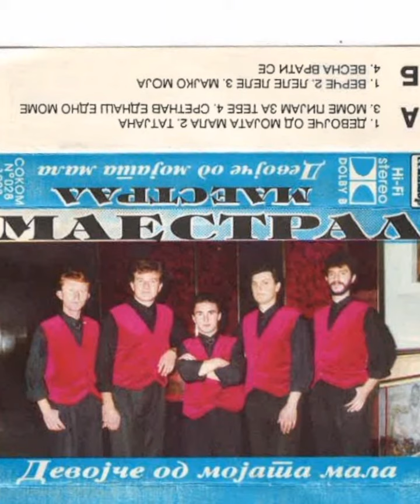Maestral 1993 - Verce